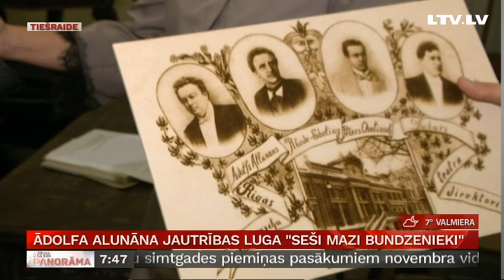Ādolfa Alunāna jautrības luga "Seši mazi bundzenieki"